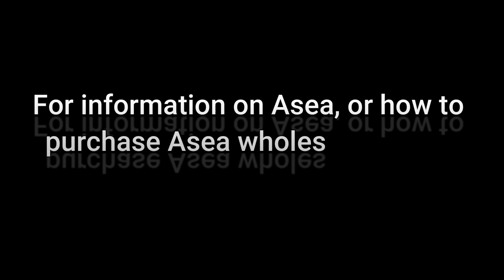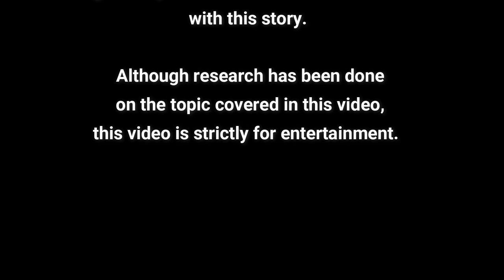⏰ Emerald Tablet #10 THE KEY OF TIME ⏰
Don't forget to join us on @aquariusrisingafrica1772 on Monday's at 10AM ET for live discussions on the Tablets.